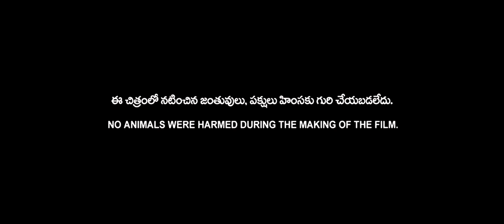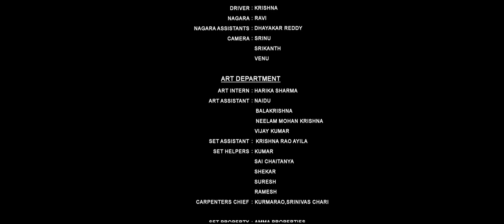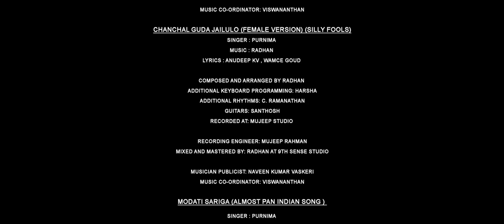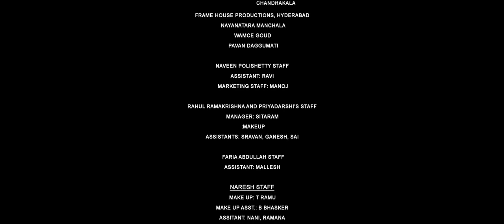JATHI RATNALU 2021 720p Telugu TRUE HD AVC DD+5 1 192Kbps & AAC 2 0 1 8G